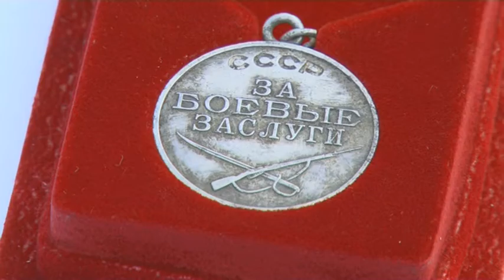В Армавире награда участника Великой Отечественной войны вернулась в семью